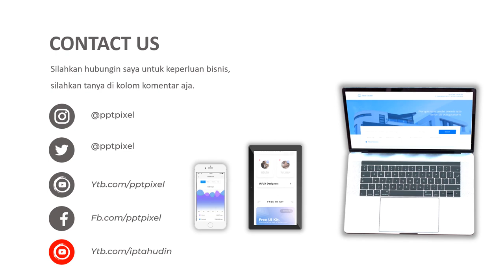Jasa Video Promosi, Video Iklan Animasi Buah Buahan, Buah segar, buah buahan, makanan sehat, buah